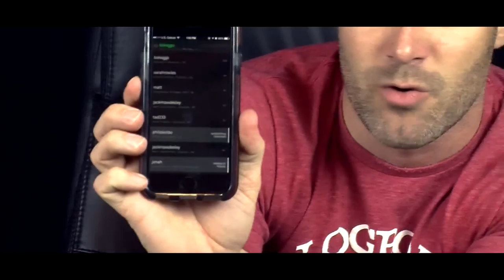FIRST EPISODE - BEME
First episode of 413TV. We talk about Beme.

Beme: bskaggs